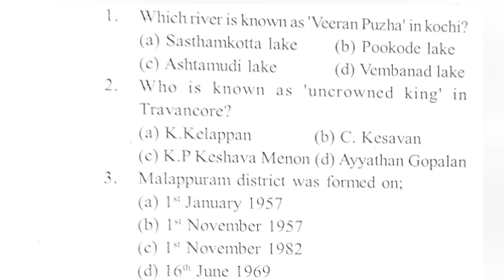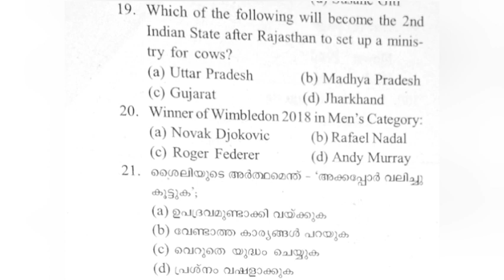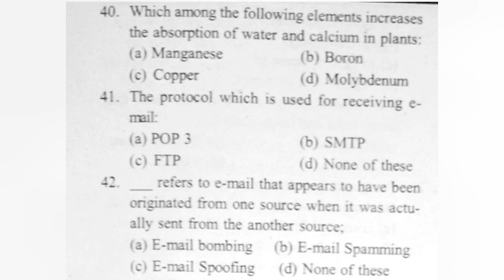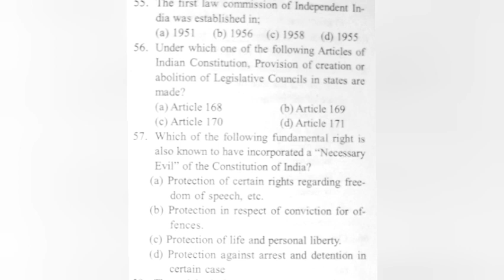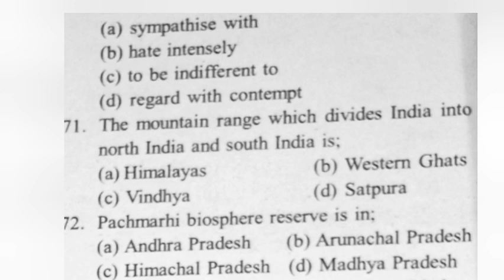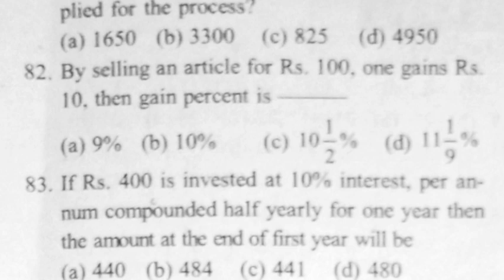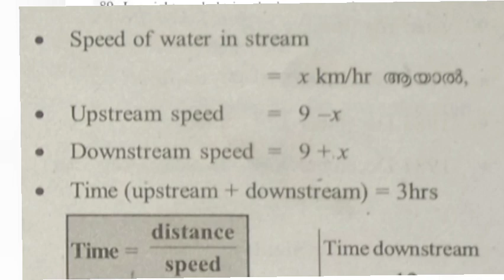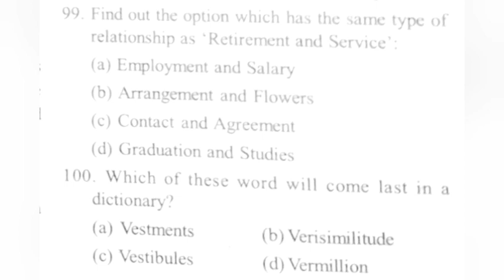PSC Exam Model Question Paper with Answers | Set - 1 | University Assistant